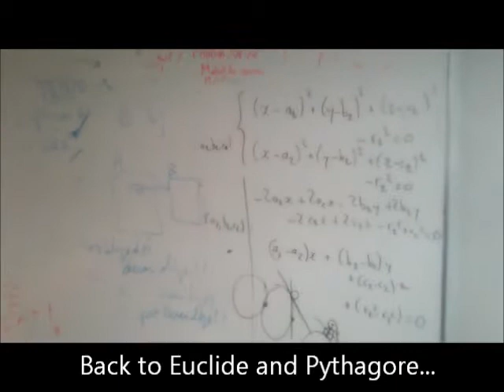Blog rhoban 2012-04-06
Today we have some swiss electronics plus some good old euclidean geometry and secret gps research...